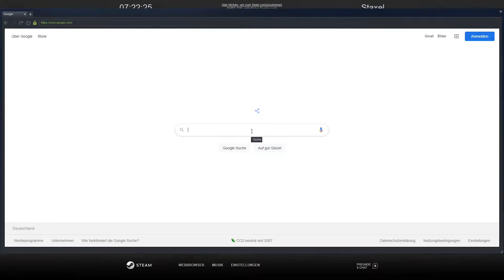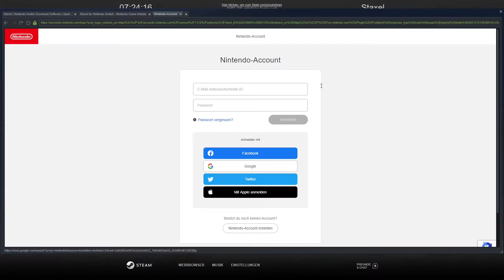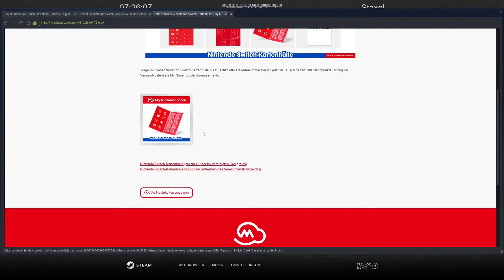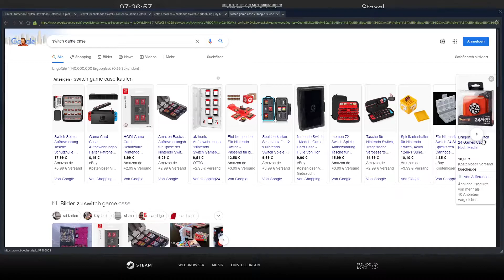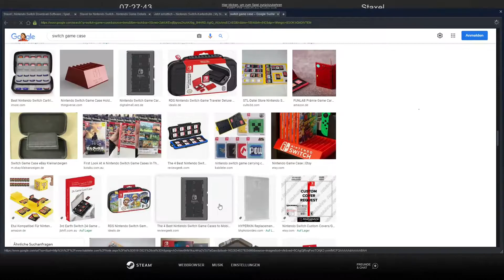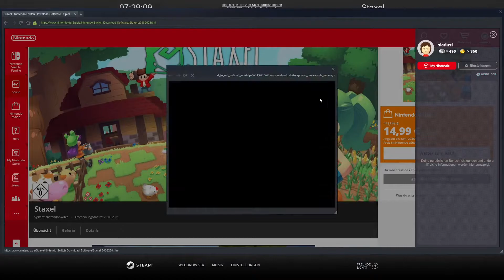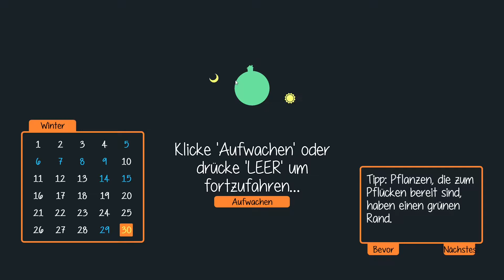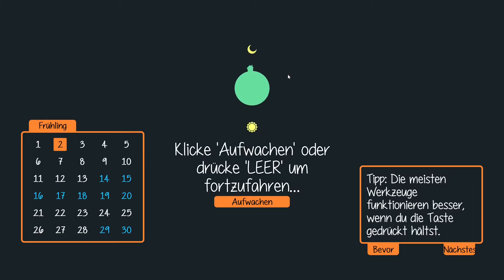Lets Play Staxel Staffel 2 #057 tolle News und ich suche mir ein Ast ab